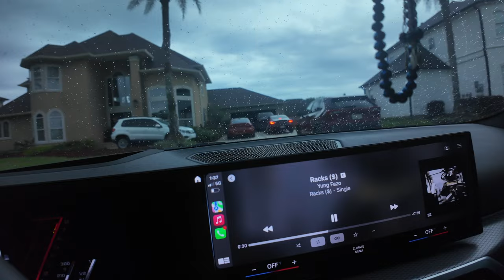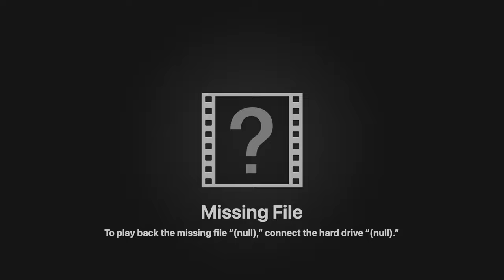BUYING A SUPERCAR AT 25 YEARS OLD...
LET ME KNOW WHAT YOU GUYS WANNA SEE NEXT.